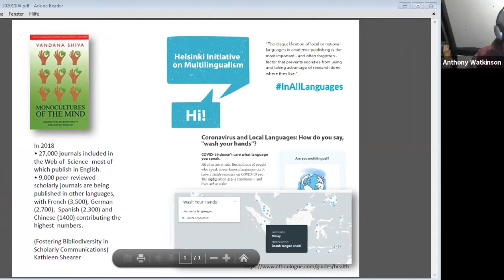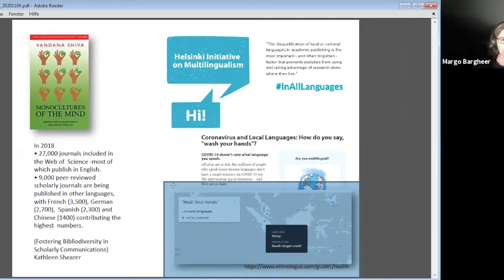International Roundtable Discussion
Since the 2020 Charleston Conference is being held online, this opens up opportunities for international attendees to join us that may not have had the opportunity to travel to Charleston before. We're very glad to welcome all of you, and have designed this roundtable discussion as a place where you can come and ask questions of a Conference Director and long-time international conference attendee, Anthony Watkinson. Discussion topics could also include the specific ways international libraries and their patrons have been affected by the Covid-19 pandemic, how travel has been impacted, funding issues, and more. Anthony has asked two librarians from China, and Germany known to him and respected by him to join him in a panel and he has asked each of them to pick on a topic that they think is important. Anthony will lead off with bullets encompassing the possible impact of the pandemic on international early career researchers which will be a starting point for a new CIBER Research project The other two panellists are Professor Jie Xi from Wuhan University who will explain the impact of new Chinese government policy changes for researchers and librarians and Margo Bargheer of the Gottingen University Library in Germany with her thoughts on the topic: "English: common Lingua Franca or a cultural bias in scientific communication?". He promises and his panel have pledged not to talk for more than seven minutes each. Join us for a lively discussion and bring your questions with you!